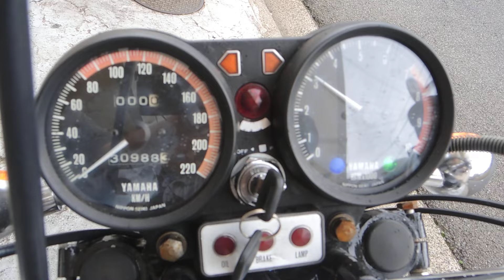【903】TX750 エンジン｛セル一発始動OK、オイル漏有、アイドリング安定、シフト5速良好、異音無、電装ライト類全般動作OK｝【距離】30,988Km【初年登録】1973 車輛は、こんな感じです。